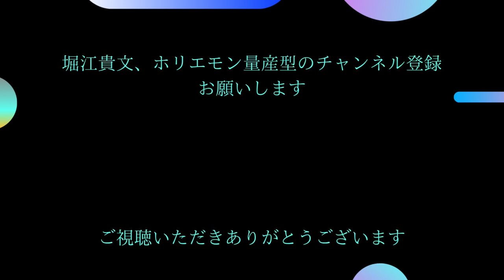楽天崩壊のお知らせ。打倒楽天カードのPayPayカード。堀江貴文、ホリエモン